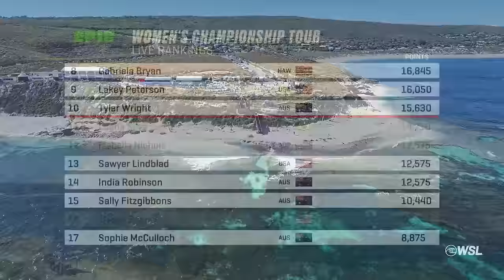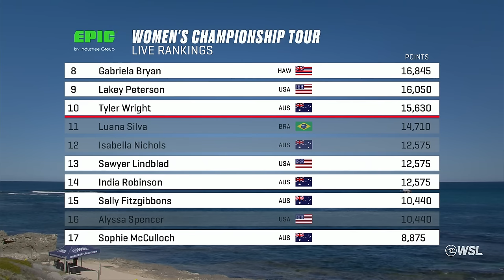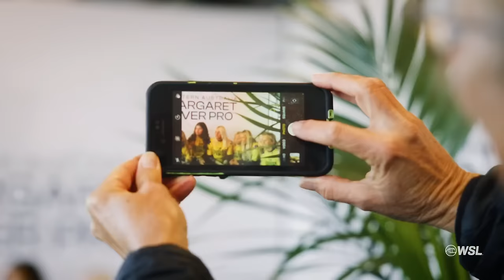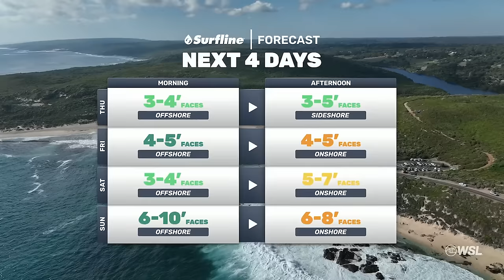First Batch Of Women's Fates Decided, Lully Main Break Cuts Competition Short I Post Show Day 4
A short and bittersweet day of competition delivered the first relegations for women contenders as Main Break tested competitors' patience in slow conditions. Those lucky enough to find themselves into scoring potential seized their opportunity and didn't let it pass them by with India Robinson, and Gabriela Bryan keeping their seasons alive alongside a dominant Molly Picklum. First relegations dealt and seasons saved, the initial Quarterfinalists are locked in.

The Championship Tour heads to Western Australia for stop number 5, where the World's best look to battle it out at the Western Australia Margaret River Pro. The Mid-season Cut is here, and with 12 spots on the Men's side and 4 spots left on the Women's side, the Western Australia Margaret River Pro will provide high-stakes pressure cooker heats as the race for the World Title ignites in the beautiful town of Margaret River. Who will continue their hunt for a World Title?